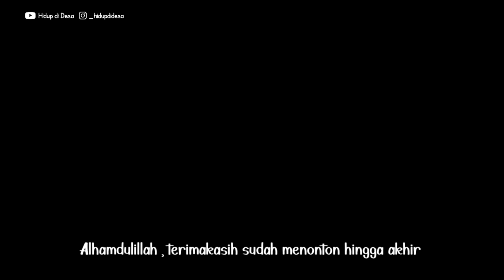Panen Telur Bebek - Membuat olahan telur bebek yang lezat - Hidup di Desa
Assalamualaikum

Video kali ini adalah panen telur bebek, dan diolah menjadi telur asin. Proses penyimpanan telur asin minimal seminggu, sedangkan saya hingga 10 hari lebih mungkin sampai 2 minggu, lebih lama penyimpanan lebih menghasilkan rasa masin.
Telur asin diolah menjadi makanan khas Indonesia yaitu Botok Telur Asin

resep botok telur asin ( pepes tahu telur asin )
. 6 butir telur asin mentah
. 4 cabai hijau besar
. 4 cabai merah besar
. cabai rawit
. salam dan serai
. daun jeruk
. lengkuas
. daun kemangi
. garam, lada bubuk, kaldu bubuk
. daun pisang

bahan bolu markisa :
. 1-3 buah markisa
. 2-3 telur bebek
. 100 gram gula (sesuai selera)
. vanilli cair / bubuk
. sejumput garam

salam dari Sumedang, Jawa Barat Indonesia